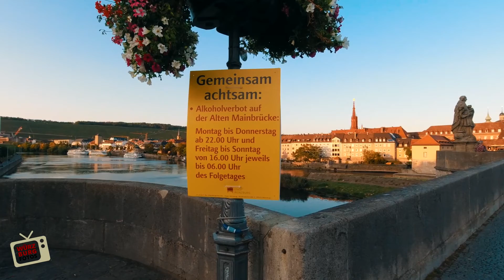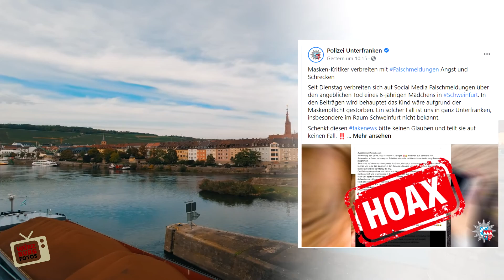Sonnenuntergänge in der Stadt erleben | Unterwegs in Würzburg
Alleine schon aus fotografischer Sicht ist die Zeit des Sonnenuntergangs die Zeit des Tages, die ich am liebsten mag. Fast jeden Tag bietet einem die Natur ein Schauspiel, das schöner nicht sein könnte...

In diesem Video war ich im vergangenen Monat an verschiedenen Tagen unterwegs um ein paar Orte zu besuchen, an denen man diese Momente besonders gut erleben kann. Zusätzlich zeige ich Euch in diesem Video viele Fotos zum Thema.

Wollt Ihr einen zweiten Teil mit weiteren Orten sehen, an denen man Sonnenuntergänge in Würzburg besonders gut erleben kann? Schreibt es mir gerne in die Kommentare und nennt auch gerne Eure Lieblingsorte, die sich dafür am besten eignen!

In diesem Video habe ich einige Videos und Playlisten aus der Vergangenheit erwähnt:

zeige ich seit über 20 Jahren Fotos und Informationen aus Würzburg und Umgebung. Seit Oktober 2016 gibt es zusätzlich das Sonntagsvideo bei YouTube und auf meiner Facebook-Seite. Darin zeige ich (in der Regel am Sonntag) Orte und Gegebenheiten aus Würzburg, der Umgebung und manchmal auch aus ganz anderen Orten in Deutschland. Die verwendete Musik in meinen Videos stammt ausschließlich aus der YouTube Audio-Library.

▬ Würzburg Fotos bei WhatsApp ▬▬▬▬▬▬▬▬▬
Der offizielle WhatsApp-Kanal von Würzburg Fotos! Unter folgendem Link teile ich immer wieder Ankündigungen zu Videos und Livestreams mit und zeige Euch von Zeit zu Zeit neues aus Würzburg:

Der Kanal ist öffentlich und für jeden nutzbar.

Dir gefallen meine Videos und Livestreams und Du möchtest mich bei meiner Arbeit unterstützen? Auf meiner Webseite habe ich dafür eine Bezahlmöglichkeit per Paypal eingerichtet. Vielen Dank für Deine Unterstützung!

Selbstverständlich freue ich mich auch über Deinen Klick auf den "Thanks"-Button unter dem Video. Herzlichen Dank für Deine Unterstützung!